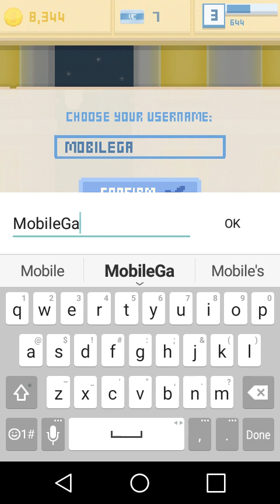Im poor!?-Mobile Beggar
Hello my name is Lee!😁Here is the description of my vid and a couple disclaimers

Hey guys today im playing "Mobile Beggar" It is free in the play store go check it out and tell me what you think😁

I also have a Discord GO CHECK IT OUT😁👍

Viewer Disgression:If you have problems with your hearing,psych,or vision please think before viewing this video I may yell,scream,or show bright images I am not to be held responsible for any injuries to eyes,ears,or mind Thank You